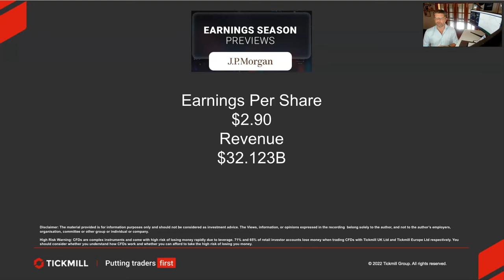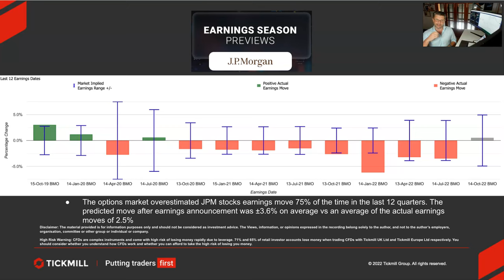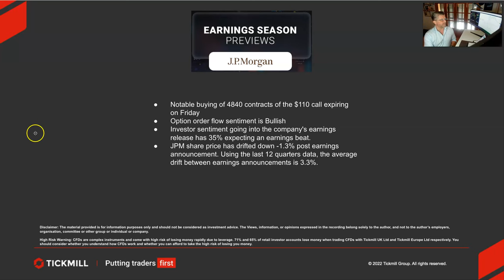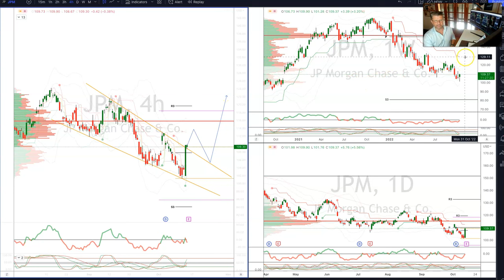Earnings Season Previews - J.P.Morgan